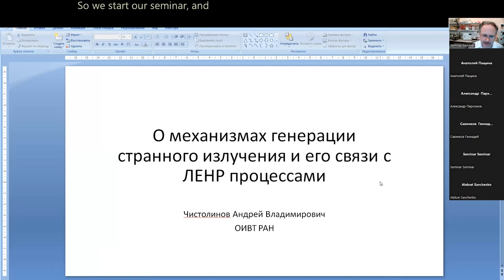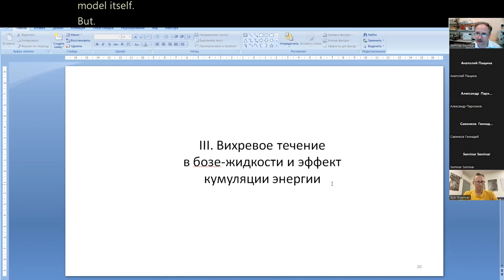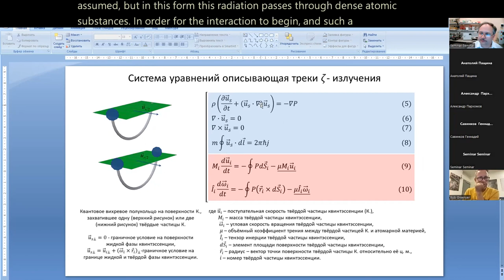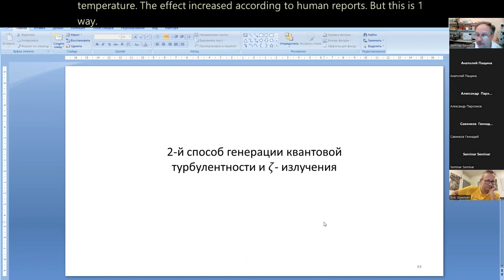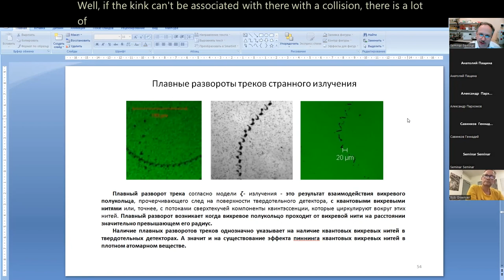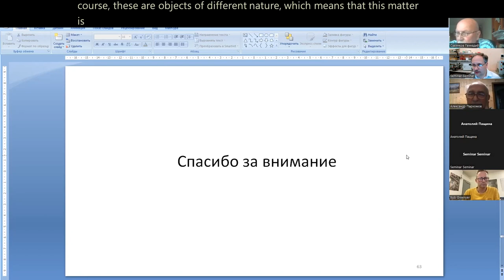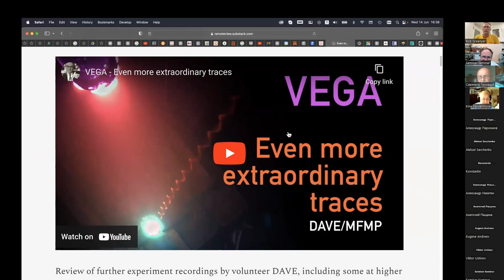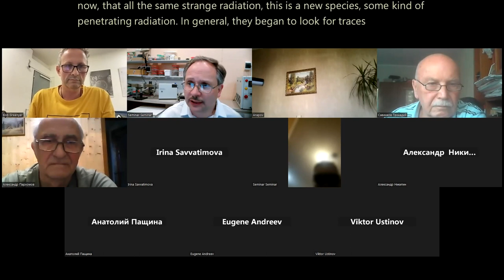A theory of strange radiation and its connection to LENR (in Russian with English sur-titles)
Report: On the mechanisms of generation of strange radiation and its connection with LENR processes.

Speaker: Andrey Vladimirovich Chistolinov (JIHT RAS).

A theory of strange radiation has been constructed, which considers it as a new type of penetrating radiation. All its main properties are explained. Equations for strange radiation are obtained, as well as equations for traces of strange radiation on the surface of solid-state detectors.
The mechanisms of generation of strange radiation are considered for the first time. Good agreement between theoretical predictions and experiments in which strange radiation was observed was shown.
The relationship between the generation of strange radiation and LENR processes is considered, and a common source of strange radiation and LENR is determined. Thus, it is shown that the proposed theory can be a practical guide for the design of LENR reactors.

Доклад: О механизмах генерации странного излучения и его связи с ЛЕНР процессами.
Докладчик: Чистолинов Андрей Владимирович (ОИВТ РАН).

Построена теория странного излучения, которая рассматривает его как новый вид проникающего излучения. Объяснены все его основные свойства. Получены уравнения для странного излучения, а также уравнения для следов странного излучения на поверхности твердотельных детекторов.
Впервые рассмотрены механизмы генерации странного излучения. Показано хорошее согласие теоретических предсказаний с экспериментами, в которых странное излучение наблюдалось.
Рассмотрена взаимосвязь между генерацией странного излучения и ЛЕНР процессами и определён общий источник странного излучения и ЛЕНР. Таким образом, показано, что предлагаемая теория может являться практическим руководством для проектирования ЛЕНР реакторов.